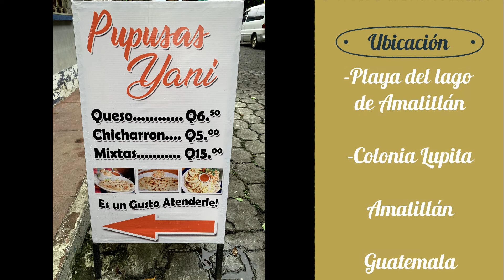Entrevista - Pupusería Yani (Gastronomía amatitlaneca)🧀👩🏻‍🍳🇬🇹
Entrevisté a Yani, quien es una de las impulsoras de la gastronomía en Amatitlán. Sus pupusas son conocidas por todo el pueblo y por quienes visitan el lago de Amatilán, ya que en la playa pública cuenta también con un puesto heredado de sus padres quienes fueron los pioneros en el negocio de las pupusas en el municipio...

Sigue la pagina de ¡Qué chilera la receta! en facebook para estar más al pendiente de los vídeos